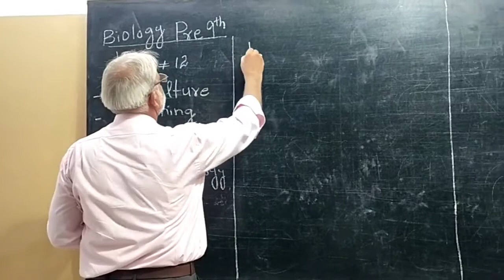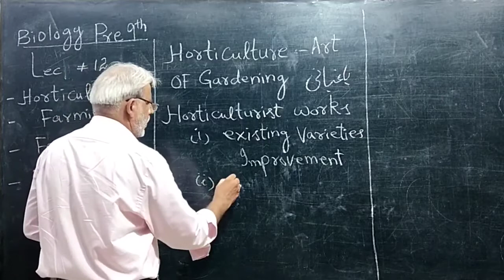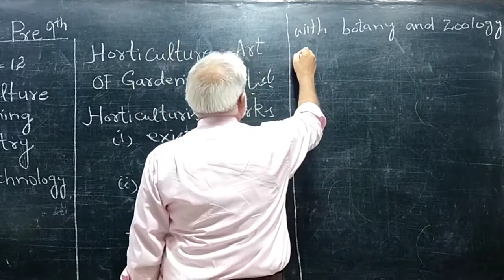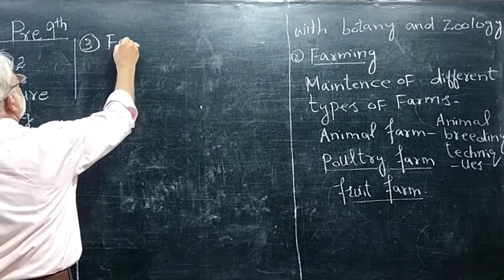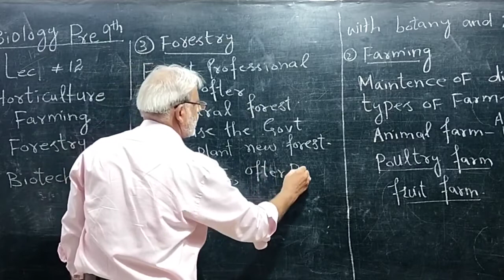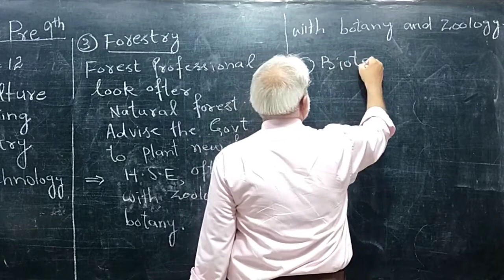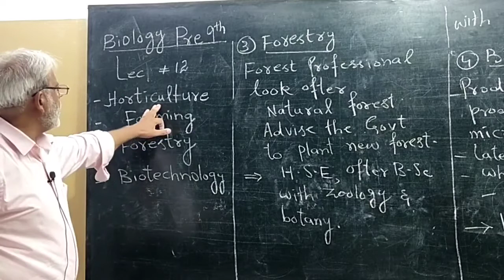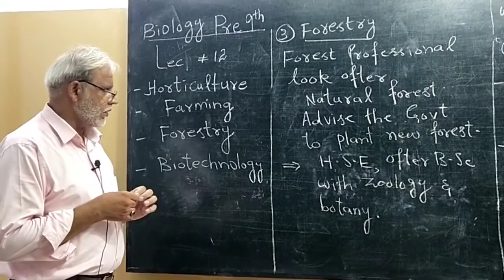Muhammad kaleem Bio 8Th Lecture 12